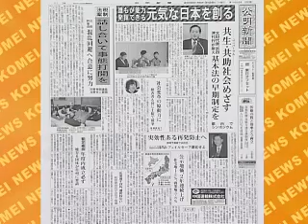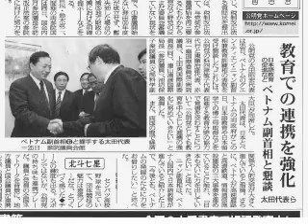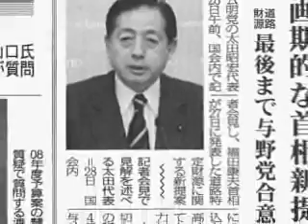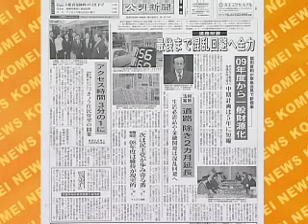公明ニュース（2008/4/1）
・太田代表と浜四津代表代行が、都内で開かれたシンポジウムに出席
・太田代表がベトナムのニャン副首相と懇談
・太田代表の定例記者会見
・新交通システム「舎人ライナー」開業式典に太田代表が出席